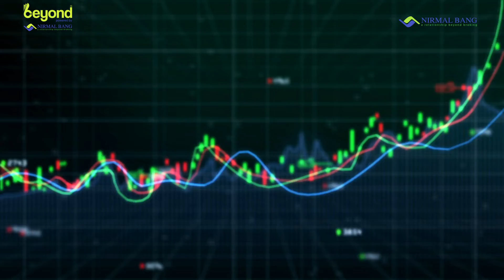Fed raises rates by 50bps, SGX Nifty indicates a negative start to trade.